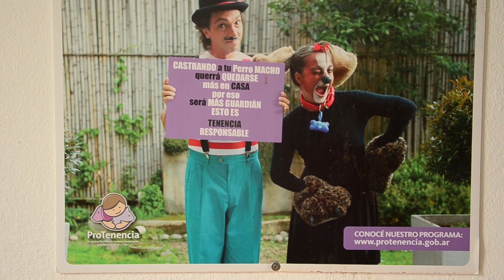Jornada de Concientización en Conesa - Día del Animal - 5to comunicación 2016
Realizado desde el CEM 53 de Gral. Conesa, Río Negro.